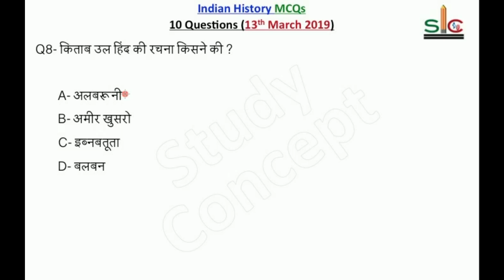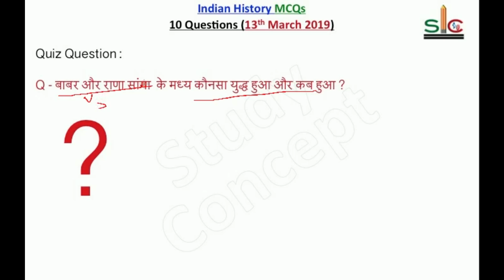Indian History MCQs Series (Questions Series) 14th March 2019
Indian History MCQs Series (Questions Series) 14th March 2019. This video very important for UPSC/MPPSC/MP SI/Railway Exams/RBI, State PCS.

Thanks.